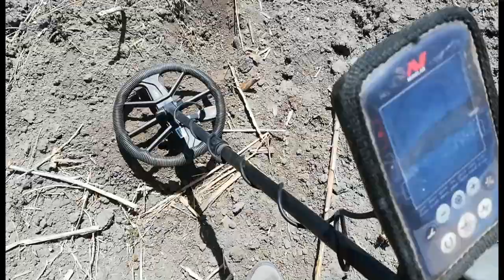más fichas y macuquinas cerca de hacienda. ep-88, temp-2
No cabe duda que sin importar cuantas personas le hayan dado a un buen lugar por años... Siempre habrá algo nuevo por descubrir.